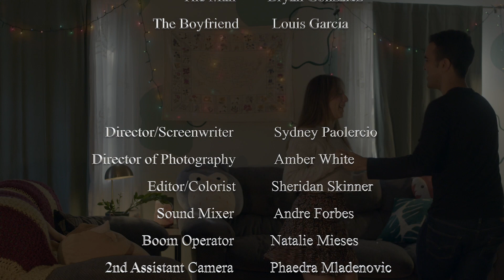The Choice (Short Film)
Editor/Colorist: Sheridan Skinner